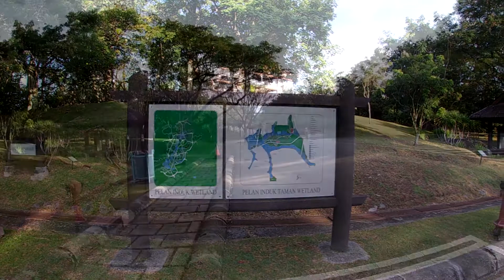60km ride to Putrajaya Presint 13 & Taman Botani Putrajaya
Views along the Putrajaya lake with a gravel road leading to a treehouse located with a beautiful park for family time. The lakes has ducks and surrounded by palm trees. A scenic bridge decorates the lake with reflection from the water providing a great view when the water is calm. Overlooking the lake is the Putrajaya Pink Mosque. The view of wetlands and Taman Botani Putrajaya. Back to Puchong through Pulau Meranti.

Added elevation challenge at Bandar Puteri 12 which has an overview of Puchong.

Ride ends with Yong Tau Foo at Batu 14, Puchong.